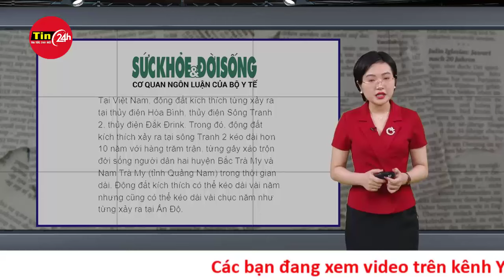Liên tiếp động đất tại Kon Tum: Chuyên gia lý giải nguyên nhân, khuyến cáo? | Tin24h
Các trận động đất xảy ra tại Kon Tum vừa qua vẫn là động đất kích thích, xảy ra do quá trình tích nước của hồ chứa thuỷ điện tác động lên hệ thống đứt gãy hoạt động bên dưới khiến động đất xảy ra sớm hơn so với quy luật tự nhiên.